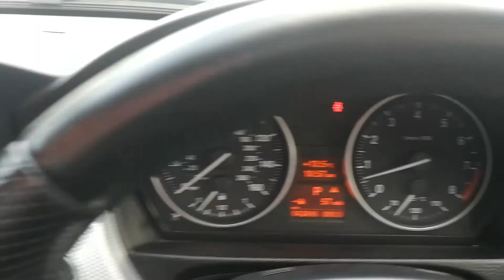BMW 3 SERIES 3.0 325I M SPORT HIGHLINE 2DR AUTOMATIC at VR EPS CHESTER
BMW 3 SERIES CONVERTIBLE 3.0 325I M SPORT HIGHLINE 2DR AUTOMATIC Finished in Light Blue with Full Black Leather Interior

This particular specification includes Satellite Navigation, Bluetooth Phone Connectivity, Cruise Control, Dual Zone Climate Control with Air Conditioning, Multi-Function Leather Steering Wheel with Shift Paddles, Heated Front Leather Seats, Automatic Headlights, Rain Sensitive Wipers, Rear Parking Sensors, Music Collection Storage, Automatic Dimming Rear View Mirror, AUX Connection, Full Electric Adjustable Front Seats, ISOFIX

All of our vehicles undergo a stringent Multi-Point inspection prior to being offered for sale.